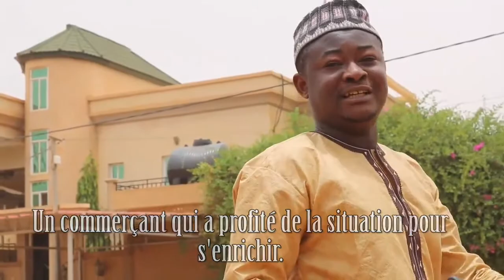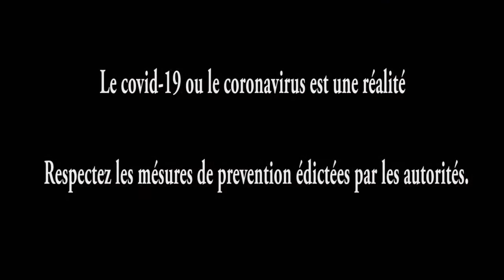Le président Wanousky Montana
Kuhuta da wan nan